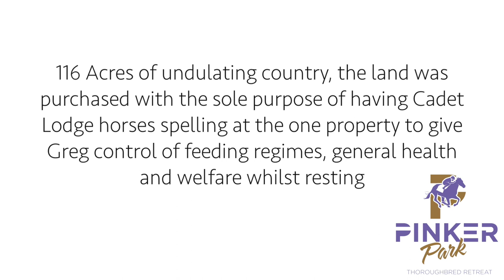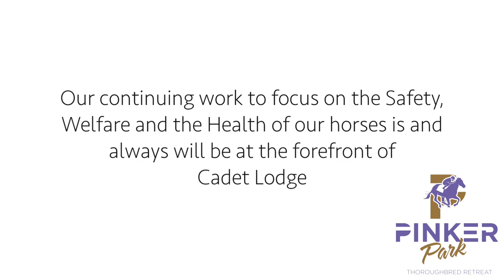Welcome to Pinker Park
Pinker Park Thoroughbred retreat is set beneath the picturesque Strathbogie ranges right in the heart of Thoroughbred country and the Horse Capital of Victoria in Euroa right on the Hume Highway.
 Set on 116 Acres of gently undulating Country this parcel of land was purchased with the sole purpose of having all the Cadet Lodge horses spelling at the one property so we can have total control of their feeding regime, general health and welfare whilst resting.
Our paddocks are all wired with hot-cote which is a plastic coated, extremely safe wire, used by many leading studs and spelling farms throughout Australia.
The property has never had a horse on it which is very rare in this area. The previous owner has applied super-phosphate as well as other minerals to the ground for over 40 years so our horses will reap the benefits of this for many years to come aiding their growth, strength and bone density right from the beginning.
Our continuing work to focus on the Safety, Welfare and Health of our horses is and always will be at the forefront of
Cadet Lodge.